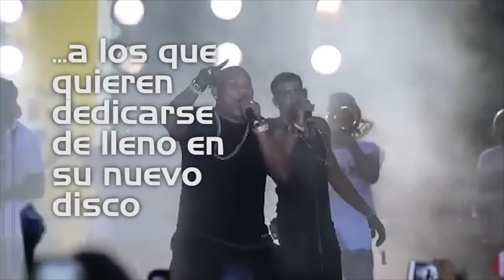Gente de Zona prepara nuevo disco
El dúo cubano del momento, Gente de Zona, prepara un nuevo disco. El trabajo, se enfocará más a la carrera en solitario de esta agrupación cubana, que si bien ha dado el salto a la fama internacional gracias a sus colaboraciones con Enrique Iglesias, Pitbull o Marc Anthony, posee una trayectoria consolidada con más de diez años en los escenarios.

Como ha reconocido su fundador Alexander Delgado en entrevista concedida a EFE, los proyectos desarrollados conjuntamente con otros artistas han supuesto, sin dudas, algo muy positivo para ellos, pero los han alejado un poco de sus trabajos en solitario, a los que quieren dedicarse de lleno en su nuevo disco